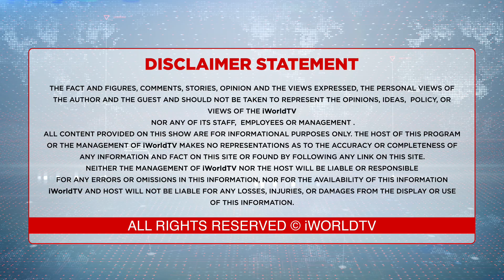ਬੇਗਾਨੀ ਛਾਹ 'ਤੇ ਮੁੱਛਾਂ ਮੁੰਨਾਉਣਾ ਅਸਲ ਮਤਲਬ ਹੈ ਕੀ ?